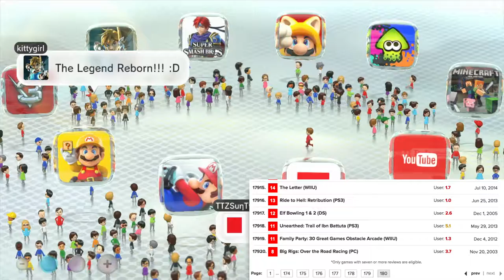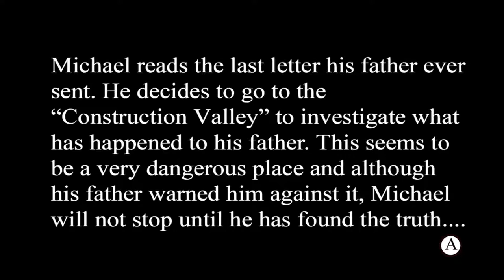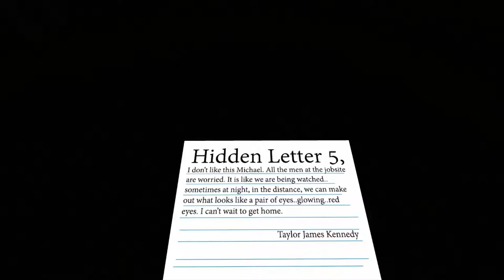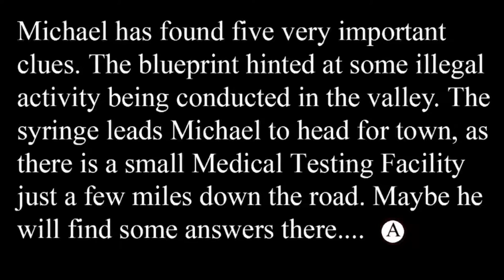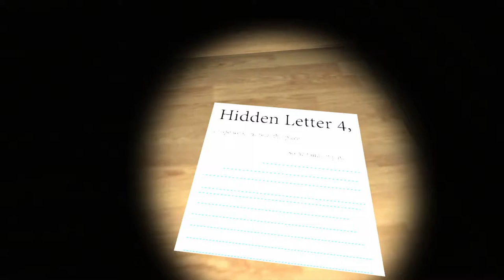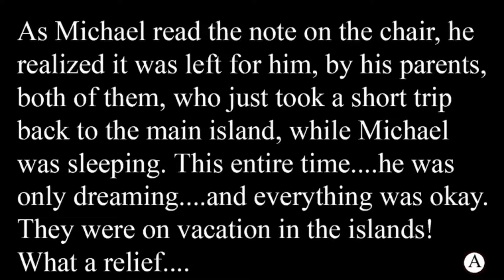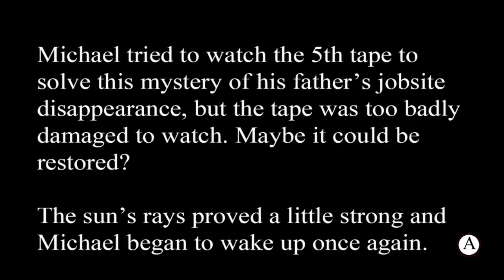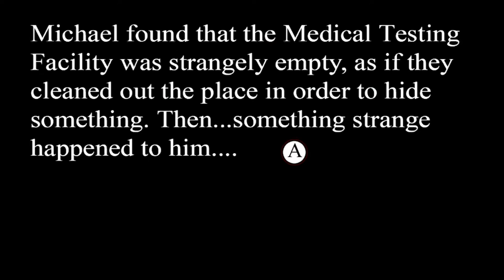The Letter - One Of The Worst Video Games Of All Time - Let's Play